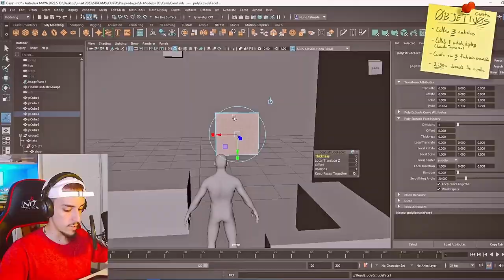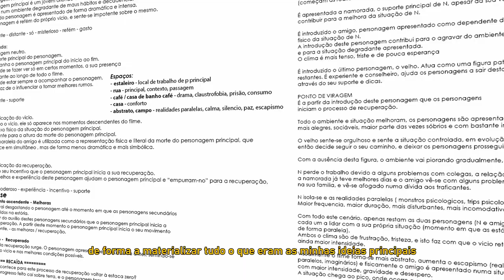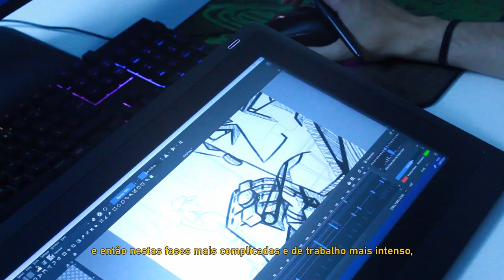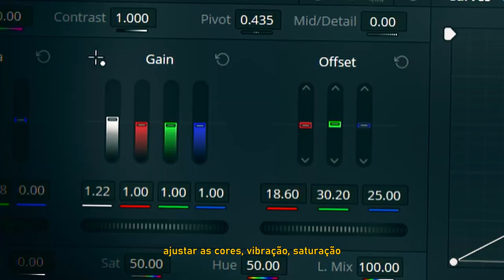Como Fizemos um Filme de Animação em 360 horas! 🎞️ - nnart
Olá, eu sou o Nuno, aka nnart21, e
neste vídeo, eu explico-vos, em 10 minutos, como fizemos um filme de Animação 2D: "Nuno", durante o ano de 2023, em apenas 360 horas.

Este é um video bastante resumido do meu processo de criação, mas podem verificar o processo completo através da série de 25 episódios de "making off" do "Nuno" : "Vamos fazer um filme de Animação 2D! - nnart", já disponível, aqui, neste link:

Esta série consiste num apanhado de todo o processo de criação do "Nuno", com clipes retirados das streams da Twitch, onde transmitimos todo o processo integralmente, em direto, durante o ano de 2023.

Entretanto, espero que gostem do vídeo, e deixem o vosso feedback, para futuros conteúdos!

Obrigado a todos que fizeram parte deste processo, a todos que acompanharam meus streams, e meus vídeos no Youtube, e principalmente a todos que aceitaram colaborar, gratuitamente, neste curta-metragem, com o trabalho da mais alta qualidade e profissionalismo que eu poderia pedir .
Deixo aqui o meu muito obrigado, sem vocês esse filme não existiria.

Beatbox:
Biggy Beatbox
Links:

Illustrations:
Arthur Novais

Horse Background Designs:
Jack W.

Additional Coloring:
Zaxiry Laughlin

Sound:
Tiago Encantado
Links:

and
family, friends, girlfriend, colleagues, teachers, followers,
and everyone that was part of my life in 2023.

COMISSÕES ABERTAS!
OPEN COMISSIONS

0:00 Intro
0:45 Motivação
1:40 1º fase - Ideia
2:48 2º fase - Pré-Produção
3:40 Storyboard
5:05 Produção
6:40 3º fase - Pós-Produção
7:35 Som
8:50 Conclusão
9:38 Teaser "Nuno"